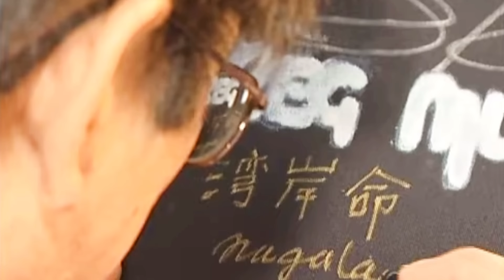what's your real name? the legendary Smokey Nagata (Frank Ocean - in my room)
1m views wow thank you so much guys ❤️

lot of you guys were wondering what happened that this song got engaged with Smokey honestly i don’t know that either but i guess tiktok did that.

Anyways your comments are so positive and kind I appreciate them you guys are the best.